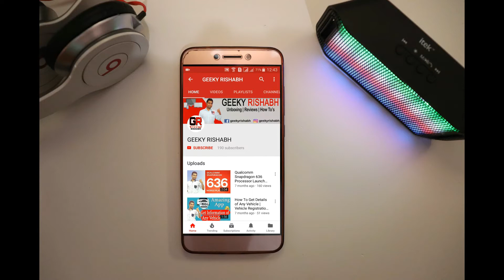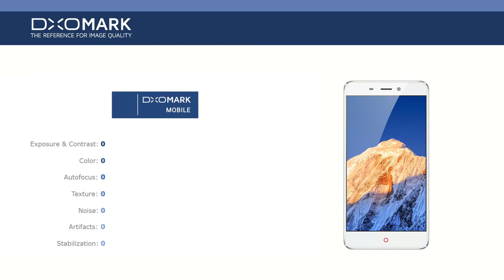DxoMark Scores Explained | DxoMark Smartphone Rating System | Biased or Not? (Hindi)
Dosto iss video me hum baat karenge Dxomark ke baare me ki yeh kya hai, kaise kaam karta hai, kis base par smartphones ke cameras ko, Dslr's ko, aur lenses ko scores deta hai.